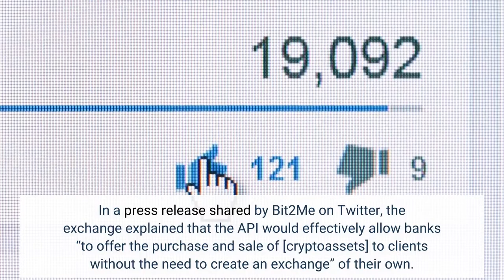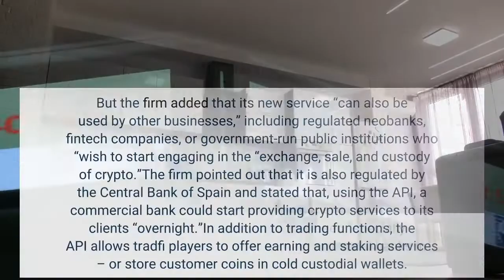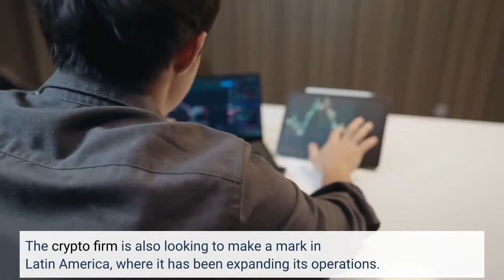Spanish Exchange Bit2Me Launches API for Crypto keen Banks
The Spanish crypto exchange player Bit2Me says that it has launched an API for banks and companies looking to get into the crypto space. An API is an Application Programming Interface, in essence, a software-based intermediary platform that lets two applications communicate with one other. For instance, a crypto exchange’s API could allow the trading platform’s app to “talk” to a banking app – or vice versa. In a press release shared by Bit2Me on Twitter, the exchange explained that the API would effectively allow banks “to offer the purchase and sale of [cryptoassets] to clients without the need to create an exchange” of their own. The service, the company said, has been “specially designed for regulated entities” – and traditional banks in particular. But the firm added that its new service “can also be used by other businesses,” including regulated neobanks, fintech companies, or government-run public institutions who “wish to start engaging in the “exchange, sale, and custody of crypto.”The firm pointed out that it is also regulated by the Central Bank of Spain and stated that, using the API, a commercial bank could start providing crypto services to its clients “overnight.”In addition to trading functions, the API allows tradfi players to offer earning and staking services – or store customer coins in cold custodial wallets. Only time will tell if any of Spain’s bigger banking players will engage with Bit2Me’s new service. Most have thus far expressed relative caution in all things crypto-related. But Bit2Me, which also operates its own eponymous token, has received substantial backing from the nation’s biggest telecoms player. Last month, La Información reported that Telefónica had made an estimated $30 million investment in the crypto exchange – a deal that makes the telecom giant one of the biggest shareholders in Bit2Me. The crypto firm is also looking to make a mark in Latin America, where it has been expanding its operations.